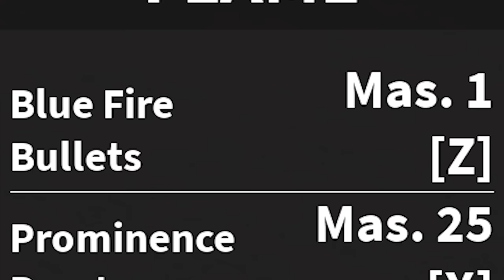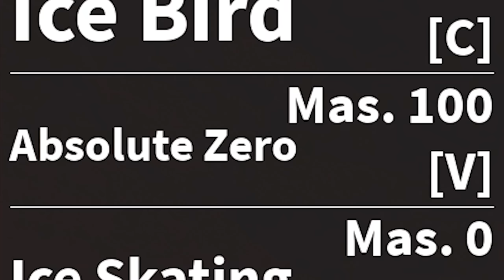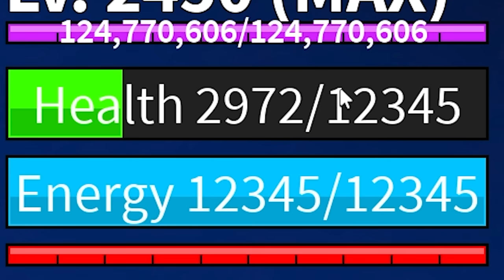Using EVERY ELEMENTAL Fruits To Destroy EVERY Boss...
🔥🌊⚡ Unleash the power of Elemental Fruits to conquer every boss in Blox Fruits! 🌪️🌿❄️ In this action-packed Blox Fruits guide, we dive into the thrilling world of Elemental Fruits and how they can turn the tide in your favor against even the toughest bosses. Join us as we explore the incredible potential of fire, water, lightning, wind, plant, and ice abilities to dominate every encounter.